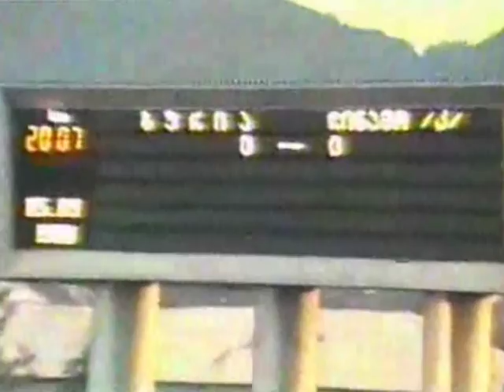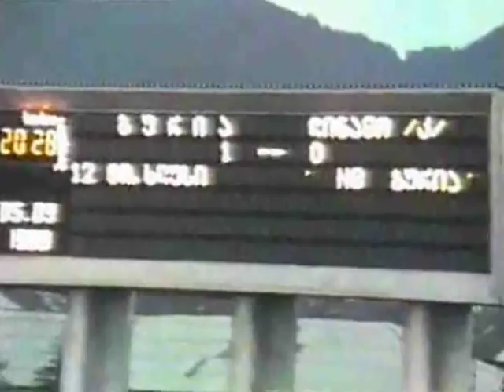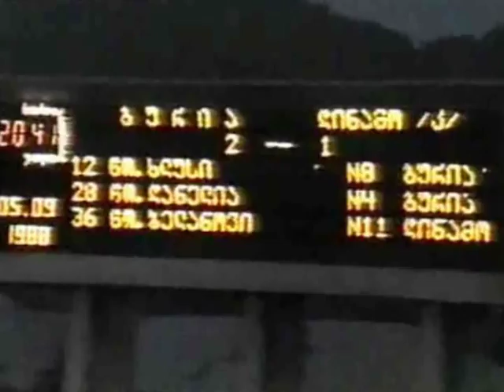Guria Lanchkhuti Georgia - Dynamo Kiev Ukraine 2-1 1988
სსრკ-ს თასი 1/16 ფინალი, პირველი მატჩი
1988 წლის 5 სექტემბერი
გურია ლანჩხუთი - კიევის დინამო 2-1
1-0 ვიქტორ ხლუსი 13, 2-0 ბადრი დანელია 28, 2-1 იგორ ბელანოვი 36

გურია:  ქანთარია, ტყებუჩავა, ანდღულაძე, დანელია, პარხომენკო, ცომაია, ჟორდანია(კაკილაშვილი 46), ხლუსი(ცხოვრებაშვილი 86), კორღალიძე, ფრიდონაშვილი (იავორსკი 66), გოგრიჭიანი

USSR Cup, 1/16 Final, First Match
September 5, 1988, Lanchkhuti, att 16000

Guria - Lanckhuti - Dinamo Kiev 2-1(2-1)
1-0 Viktor Khlus 13, 2-0 Badri Danelia 26, 2-1 Igor Belanov 36

Guria: Kantaria, Tkebuchava, Andguladze, Danelia, Parkhomenko, Tsomaia, Zhordania,  (Kakilashvili 46), Khlus(Tskhovrebasjvili 86), Korgalidze, Pridonashvili(Iavorsky 66), Gogrichiani

Dynamo Kiev: Chanov(Zhidkov 46), Bessonov(Korniets 73), Bal, Kuznetsov, Demianenko, Rats(Shmatovaleko 66), Gorily, Litovchenko, Yeremchyk, Protasov, Belanov